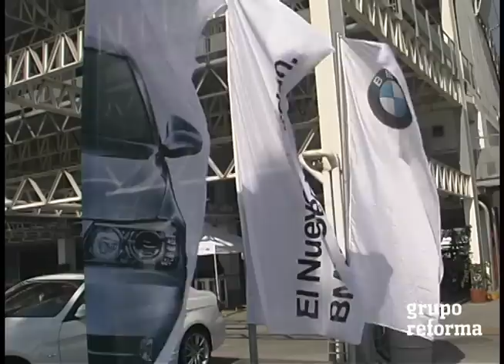Pasea Kubica con aficionado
El piloto de Fórmula Uno, Robert Kubica paseó a toda velocidad con algunos aficionados afortunados.
Video: Julio Suárez/Grupo Reforma